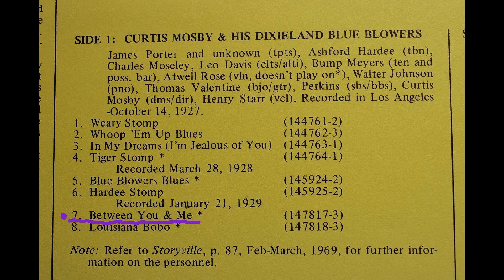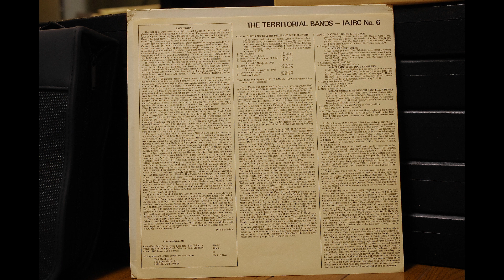33 ⅓ RPM, CURTIS MOSBY AND HIS DIXIELAND BLUE BLOWERS {Between You And Me} 1929.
Source:  LP, Compilation
Various – The Territorial Bands - IAJRC No. 6
Label;
International Association Of Jazz Record Collectors – IAJRC 6
(Without the jacket designs)
A7-Curtis Mosby And His Dixieland Blue Blowers– Between You And Me

Original ; Columbia； 40001-D
MX ; 147817-3
Between You And Me (And The Deep Blue Sea) - v

CURTIS MOSBY AND HIS DIXIELAND BLUE BLOWERS
Los Angeles, January 21, 1929.
(Jazz and Ragtime Records,1897 – 1942 -Sixth Edition By Brian Rust)